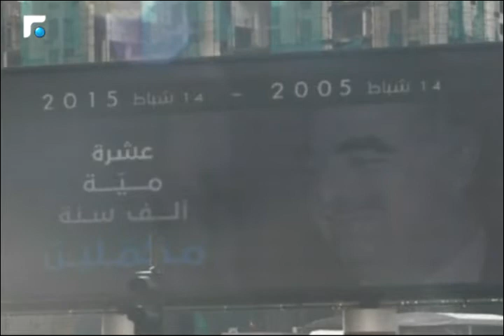النشرة الانجليزية News in English 13/02/2015